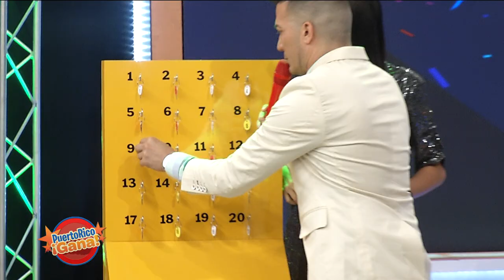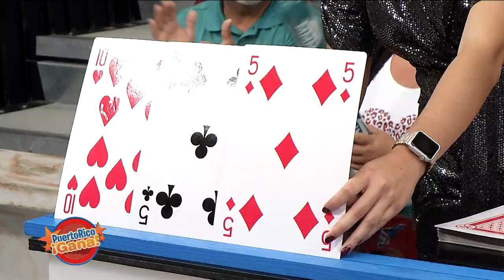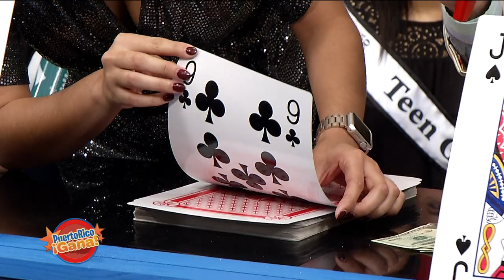Puerto Rico Gana - 10–28-2019- #2